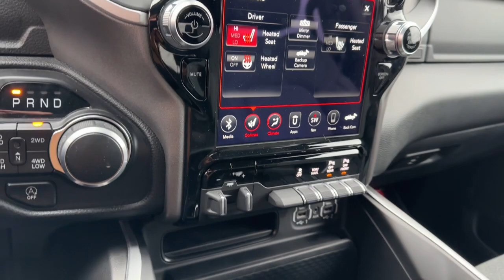2021 Ram 1500 Mt Vernon, Newark, Coshocton, Delaware, Westerville P2534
Diamond Black Crystal Pearlcoat Used 2021 Ram 1500 Big Horn/Lone Star available in Mt. Vernon, Ohio at Mathews CDJR Mt Vernon, Servicing the Mt Vernon, Newark, Coshocton, Delaware & Westerville, OH areas.

#{MAKE}
#{MODEL}
2021 Ram 1500 Big Horn/Lone Star - Stock#: P2534

2021 Ram 1500 Big Horn/Lone Star ONE OWNER AUTO CHECK BLUETOOTH/HANDS FREE CELL PHONE REAR BACK UP CAMERA REMAINDER OF FACTORY WARRANTY DEALER SERVICED SAFETY INSPECTED FRESH OIL CHANGE APPLE CAR PLAY SIRUS/XM RADIO 1500 Big Horn/Lone Star HEMI 5.7L V8 Multi Displacement VVT eTorque 4WD Diamond Black Crystal Pearlcoat Black Cloth 115V Auxiliary Power Outlet 115V Auxiliary Rear Power Outlet 2nd Row In Floor Storage Bins Accent Color Premium Power Mirrors Air Conditioning ATC w/Dual Zone Control Anti-Spin Differential Rear Axle Auto-Dimming Exterior Driver Mirror Auto-Dimming Rear-View Mirror Big Horn Badge Big Horn Level 2 Equipment Group Black Exterior Truck Badging Black Headlamp Bezels Black Interior Accents Black Painted Exterior Mirrors Caps Black Premium Power Mirrors Body Color Front Bumper Body Color Rear Bumper w/Step Pads Class IV Receiver Hitch Cluster 7.0 TFT Color Display Deluxe Cloth Bucket Seats Dual Exhaust w/Black Tips Exterior Mirrors Courtesy Lamps Exterior Mirrors w/Memory Exterior Mirrors w/Supplemental Signals Foam Bottle Insert (Door Trim Panel) For More Info Call Glove Box Lamp Heated Front Seats Heated Steering Wheel Media Hub w/2 Charge Only USBs Navigation System Night Edition ParkSense Front/Rear Park Assist w/Stop Power 4-Way Driver Lumbar Adjust Power 8-Way Driver Seat Power Adjustable Pedals Power-Folding Mirrors Quick Order Package 27Z Big Horn Rear Dome w/On/Off Switch Lamp Rear Power Sliding Window Rear Window Defroster Security Alarm SiriusXM Radio Service Sun Visors w/Illuminated Vanity Mirrors Universal Garage Door Opener Wheels: 20 x 9.0 Premium Paint/Polished.brbr17/22 City/Highway MPG Diamond Black Crystal PearlcoatbrbrRecent Arrival! Odometer is 7832 miles below market average!brbrbrWelcome to Mathews Mt. Vernon Mathews Chrysler Jeep Dodge Proudly Serves Mount Vernon Ohio Neighbors in the surrounding areas know that when theyre in the market for a new or used vehicle Mathews Chrysler Dodge Jeep Ram of Mount Vernon is the first and last stop for excellent customer service and a wide variety of vehicles. Serving the central part of Ohio our team has become well-versed with the preferences and desires of our customers. That being said we keep our new inventory filled with all the latest Chrysler Dodge Jeep and Ram cars trucks and SUVs so we can be sure you drive off our lot behind the wheel of the vehicle you wanted. We understand that purchasing a vehicle is a major financial decision which is why we equip our dealership with a Finance Center filled with experts who can review various buying and leasing options with clients. We even provide an online Finance Application so customers may begin the process from home. At our dealership we consider it our duty to make sure you and your vehicle are taken care of long after purchase. With our onsite Service and Parts Centers we provide quality care and advice when it comes to maintaining your vehicle. Our customers trust us to find solutions at affordable costs making us the last stop on your journey toward excellence.